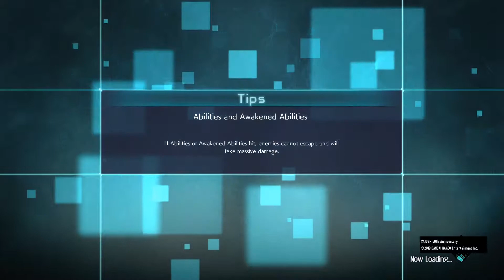JUMP FORCE battles for all Part 15 Special edition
These battles were definitely Lit!!!